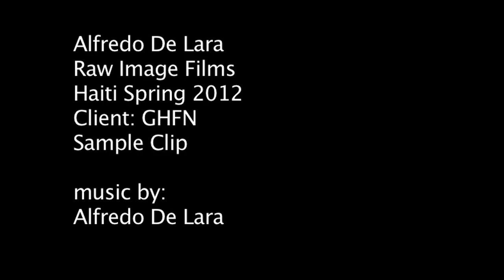ALFREDO DE LARA - DIRECTOR OF PHOTOGRAPHY - RAW IMAGE FILMS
Alfredo De Lara, test clip with the Canon XF-305 in Haiti